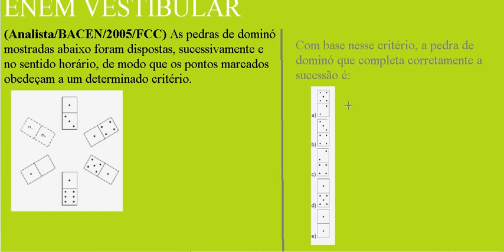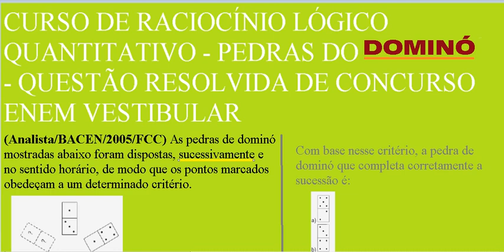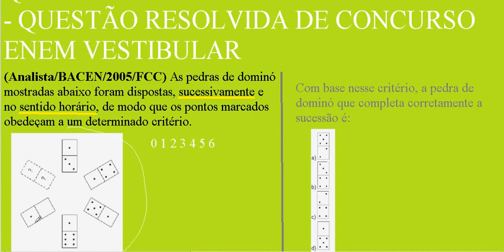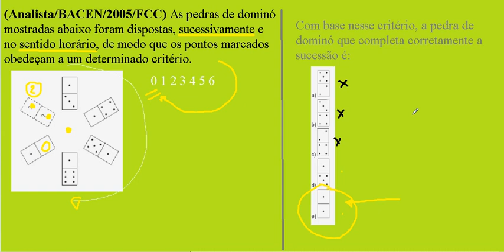Curso de Raciocínio Lógico Teste Psicotécnico Detran e concursos Raciocínio abstrato Figuras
VídeoAula do Curso de Raciocínio Lógico – Exame ou Teste Psicotécnico ou psicológico de Raciocínio abstrato para Detran e concursos e testes de admissão em empresas – Teste de Concentração – Teste de Raven ou Exame ou Teste das Matrizes Progressivas – Figuras geométricas planas ou bidimensionais e espaciais ou tridimensionais. Test de Raven resuelto completo solucionado.
Curso de Raciocínio Lógico Teste Psicotécnico Concentração Detran e concursos Raciocínio abstrato Figuras.
Curso Completo de Raciocínio Lógico, Quantitativo, Argumentativo,Crítico para Concursos, Exame nacional do Ensino Médio,Enem, Vestibulares, Departamento Estadual de Trânsito,Detran,Habilidade inteligência visual e espacial,inteligência visual,inteligência espacial,vísuoespacial,visuo-espacial,habilidade espacial,habilidade visual,
Questão comentada ou problema resolvido de raciocínio lógico abstrato.
Raciocínio Abstrato – Bateria de Provas de Raciocínio BPR - Este tipo de teste mede ou mensura a capacidade de o candidato estabelecer ou fixar relações abstratas em situações inusitadas ou novas, para as quais se possui pouco ou nenhum conhecimento anteriormente aprendido. Trata-se de entender qual a transformação efetuada em uma figura e a utilizar em outra figura apresentada. Do mesmo modo que era necessário, no teste ou exame de raciocínio verbal, entender qual a conexão ou relação entre as palavras, neste teste de raciocínio abstrato é necessário compreender a relação entre as figuras. Veja a explicação na resolução comentada.